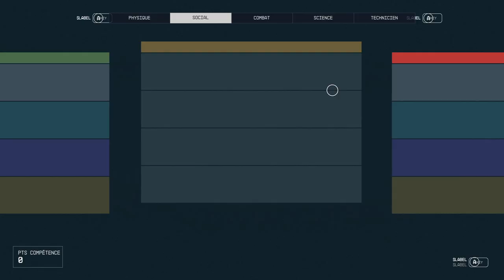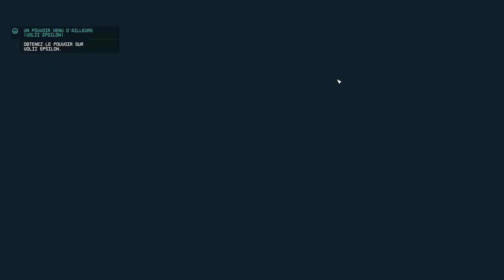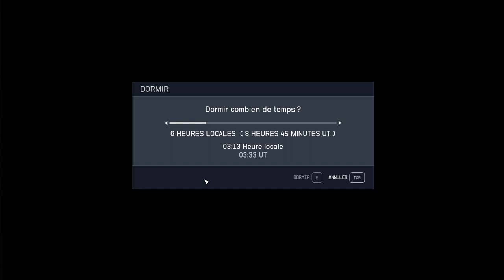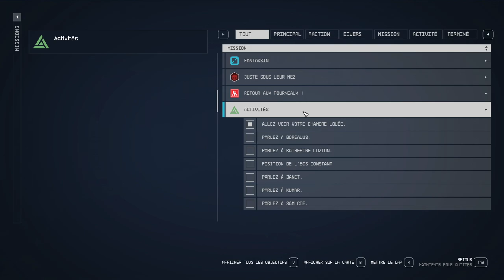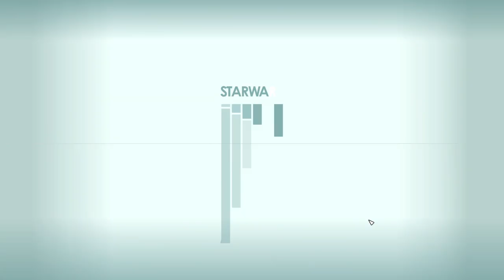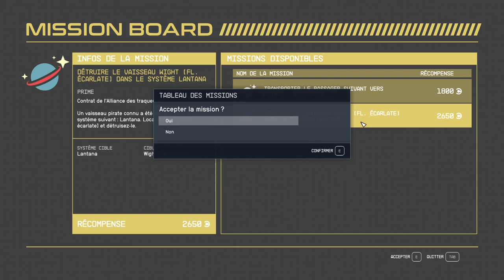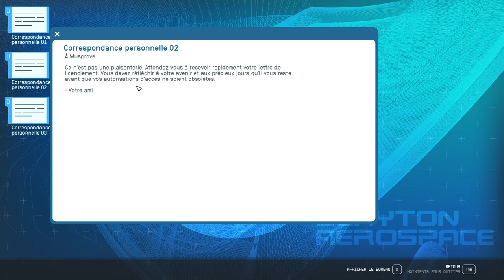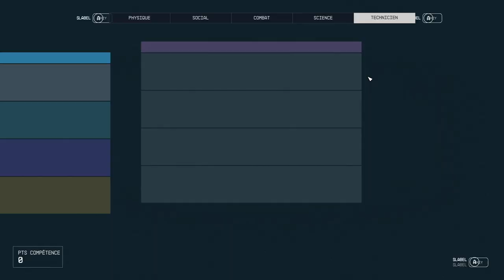STARFIELD - #18 Découverte de NÉON ! (Très difficile)